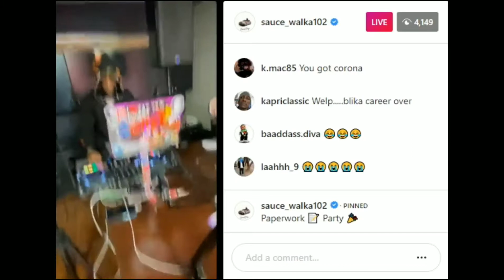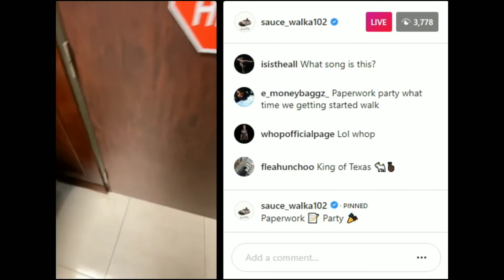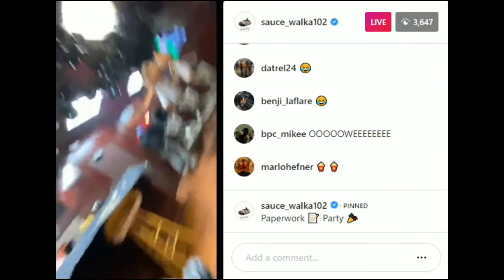Sauce Walka's 10 PM Paperwork Party Ends In Shooting?🤔 (link below hes back live on IG)